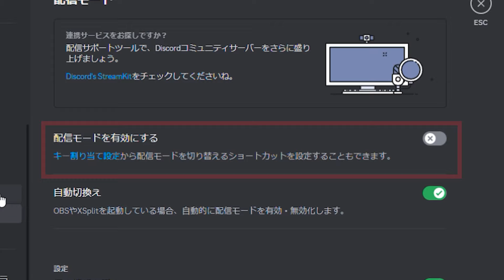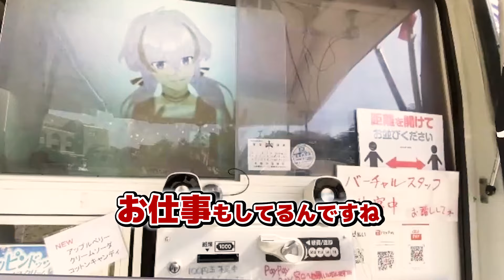神域つぶナイ clea、証人さん、ろたんさん控え室での模様【神域リーグ2024/神域リーグ 】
切り抜き版。ツッコミお兄さんポジ！このメンツで再度コラボもやるよー！
神域つぶナイ ⇓同卓メンバー、イベント主催者様⇓

イベント主催者様（機会設けてくださり有難うございます。）

パパ（3Dモデラー）殿兼マネージャー（案件、問い合わせ窓口）

配信タグ
個人(総合)タグ
配信用 感想は
ファンアート
リアルイベント、配信スクショ、VRお写真
切り抜き

ファンマ🌏

cleaの情報
☆ pixiv FANBOX▽（無料での反省文や感想、お知らせ。有料のボイス、イラストなど皆さんと近い距離に。）

チャットで盛り上げてくれると嬉しいな！
お気軽に喋ってみてくださいねー！

そしてコメントで交流しましょう…！

音ズレなどあったら教えてください。

🌏多言語字幕Vtuberとして活動している為、海外コメントが
多数ある事はご理解ください。
世界と一緒に楽しめるものを作りたい！
日本の人も気にしないで話しかけてみてね。そして推すんだ…！

🌏Speak to me in the language of your choice.
We want to make this a place where Japan and the rest of the world can enjoy each other's company.
And if you donate, I will use it to pay for my activities.

🌏Fala comigo na língua da tua escolha.
Se você quiser solicitar um idioma que entenda, por favor, deixe um comentário.
Queremos fazer deste um lugar onde o Japão e o resto do mundo possam desfrutar da companhia um do outro.
Se quiseres, terei todo o gosto em ter o teu apoio, subscrevendo o canal.
E se você doar, eu vou usá-lo para pagar as minhas actividades.

🌏用你选择的语言和我说话。
如果您想要求使用您理解的语言，请留言。
我们希望把这里打造成日本和世界各国可以互相享受的地方。
如果你愿意，我很乐意让你支持我，订阅这个频道。
如果你捐了钱，我会用它来支付我的活动。
谢谢你的观看!

🌏다국어 자막 Vtuber로 일하기 때문에, 해외 댓글
많은 것을 이해하시기 바랍니다.
나는 세상과 함께 즐길 수있는 무언가를 만들고 싶다!
일본인이 그들에게 이야기하는 것에 대해 걱정하지 마십시오. 그리고 나는 추측하고 있어요 ...